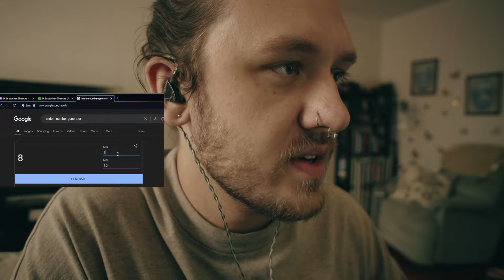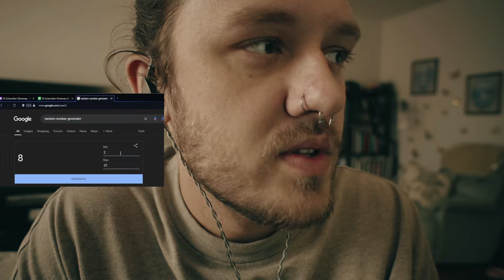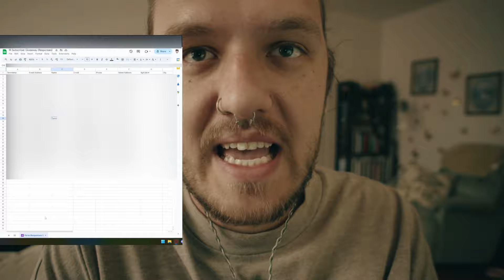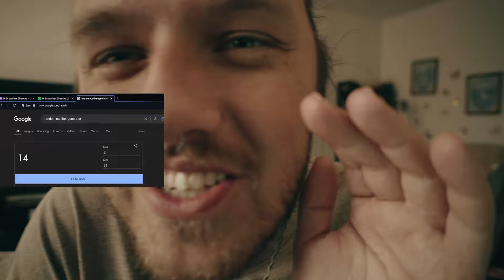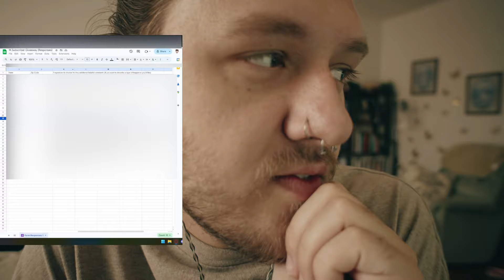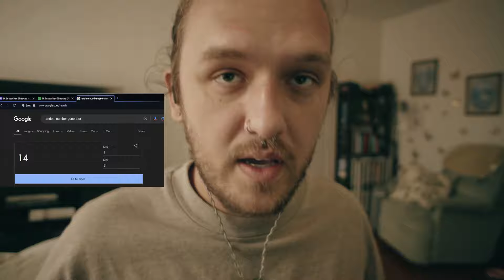ASMR giving away some of my fragrance collection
Congrats to Daniel and Victor!

- ASMR Bee